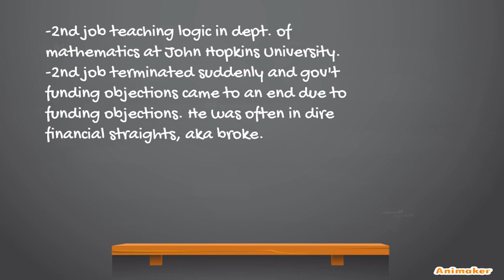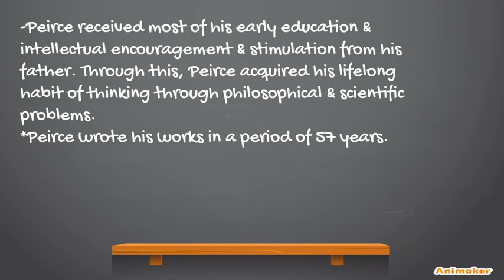TOK PART 1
Animated Video created using Animaker project